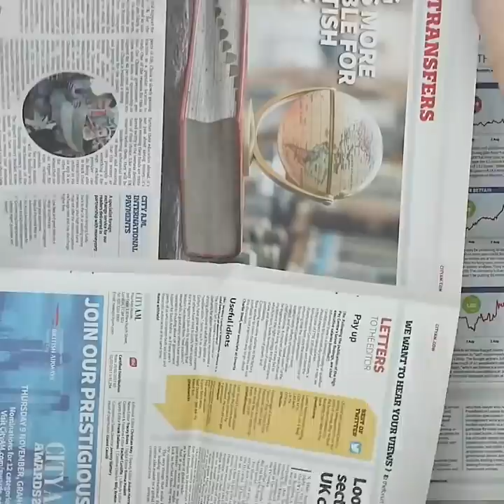23 DIY Boredom Breakers And Funny Pranks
Entertain yourself and your household with these awesome DIY boredom breakers and funny pranks!

Timestamps
0:03 - DIY Glitter Bottle
0:58 - Turtle Cookies
1:09 - Dinosaur Footsteps Cookies
1:18 - Bumblebees Cookies
1:42 - Spiderweb Cookies
1:51 - Flower Cookies
2:05 - Nest Cookies
2:19 - Rabbits Cookies
2:28 - Tic-Tac-Toe Cookies
2:42 - Button Cookies
2:51 - Pastry Cookies
3:02 - Spoon Cookies
3:33 - DIY Hand Soap
3:50 - Diamond Soap
4:15 - Heart Soap
4:30 - DIY Canvas Pouring Art
4:59 - Colander Art Hack
6:28 - Chocolate Pickle Prank
7:25 - Toothpaste Cookie Prank
7:53 - Chocolate Sprout Prank
8:31 - Ying and Yang Necklace
9:04 - Heat Sensitive Ring
9:36 - Fiery Paint Pouring Art